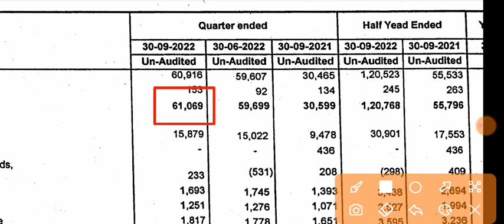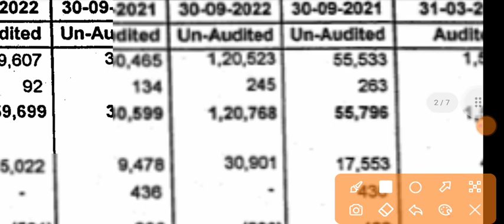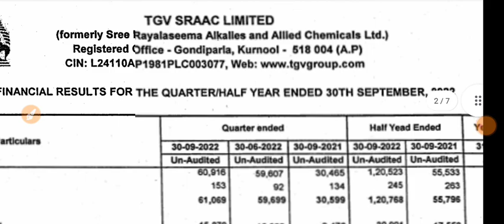TGV SRAAC q2 results 2022 | TGV SRAAC result | TGV SRAAC latest news | TGV SRAAC share news